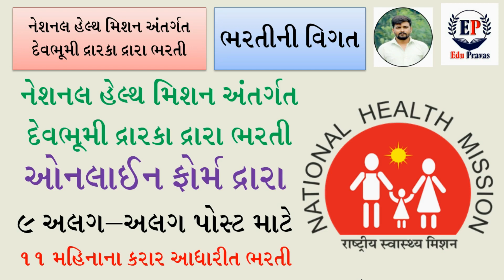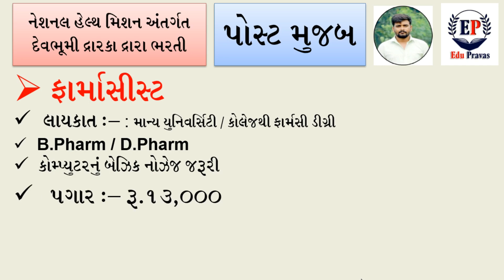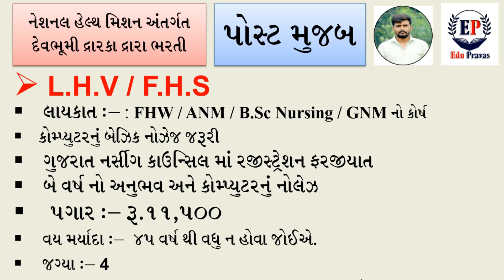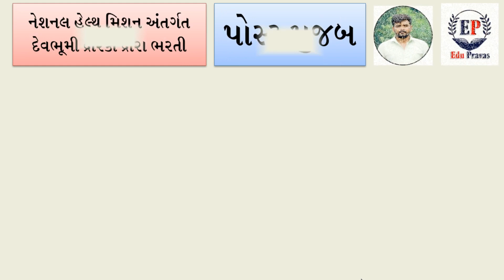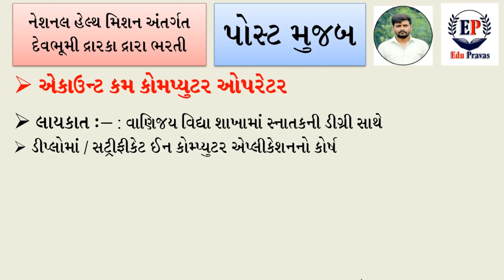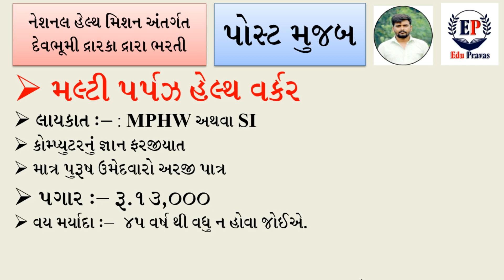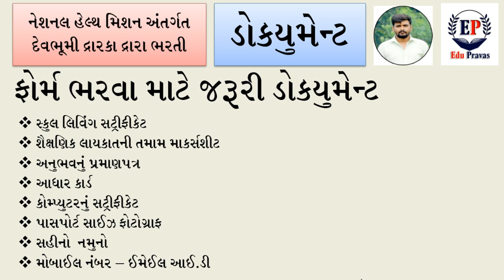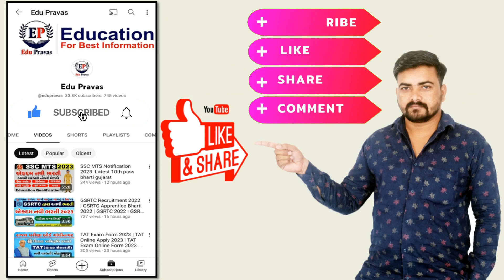NHM Recruitment 2023 | NHM Devbhumi Dwarka Recruitment 2023 | NHM Job 2023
NHM Devbhumi Dwarka Recruitment 2023 | General Hospital Recruitment 2023 | NHM New Recruitment 2023 | NHM Vacancy 2023 | Govt Jobs July 2023 | NHM Jobs 2023 | New Vacancy 2023
NHM Job 2023 Gujarat | NHM Recruitment 2023: Latest Updates

Your Query Solved👇

nhm gujarat recruitment 2023
gujarat bharti calendar 2023
maru gujarat bharti 2023
upcoming gujarat bharti 2023
teacher staff bharti 2023
teacher shahayak bharti 2023
આજની શિક્ષક ભરતી
Gujarat job 2023
Jilla panchayat recruitment 2023
New job vacancy 2023
Nhm cho result 2023
anm nhm vacancy 2023
anm vacancy
haryana nhm vacancy
nhm haryana vacancy 2023
nhm up cho vacancy
nursing vacancy 2023
gujarat nhm
gujarat nhm cho
gujarat nhm cho vacancy 2023
gujarat nhm new vacancy
gujarat nhm vacancy 2023
gujarat nhm staff nurse cut off 2023
cho vacancy in gujarat 2023
nhm gujarat latest news
nhm gujarat login
arogyasathi gujarat vacancy
community health officer vacancy in gujarat
https arogyasathi gujarat gov in anand
arogyasathi gujarat gov in online transfer
nhm gujarat login
arogyasathi gujarat vacancy
gujarat constable bharti 2023
bharti 2023 gujarat
general hospital bhuj
general hospital bharuch
gujarat all bharti 2022
Gujarat general hospital recruitment 2023
govt hospital recruitment 2023
civil hospital Botad recruitment 2023
civil hospital recruitment 2023
ikdrc ahmedabad recruitment 2023
government hospital jobs notification
government hospital jobs in Gujarat
hospital jobs 12th pass
general hospital recruitment 2023 gujarat
general hospital recruitment 2023 apply online
general hospital recruitment 2023 ahmedabad
general surgeon recruitment
general hospital vacancy
general hospital job vacancies

Current Openings - -::-National Health Mission :: Govt. Of Gujarat
nhm gujarat login
arogyasathi gujarat vacancy